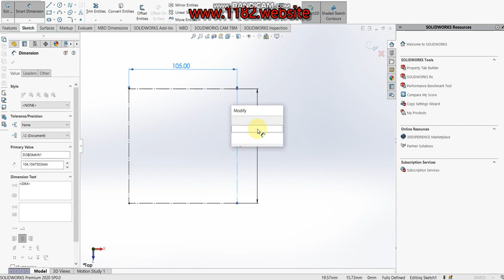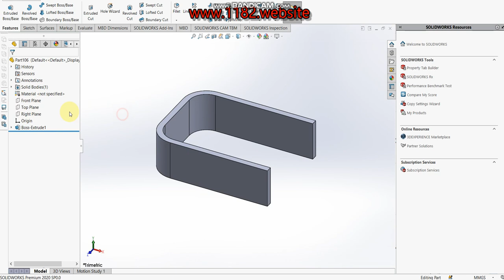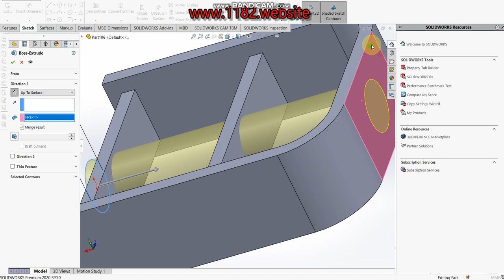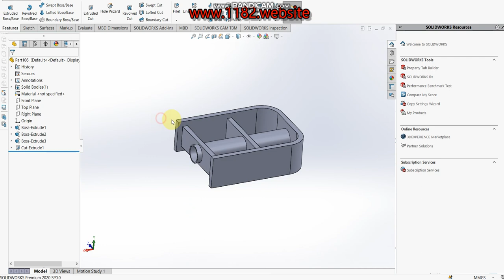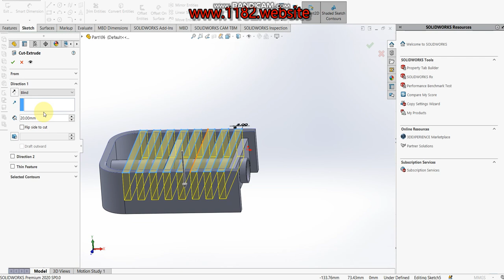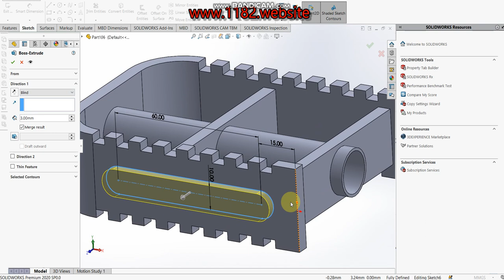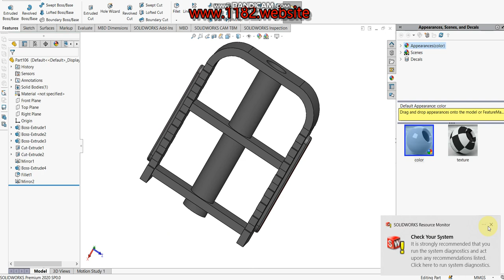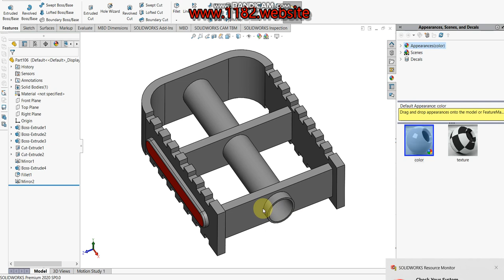How to design Bike Pedal in Solidworks?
Hello friends, today I will be showing how to make a 3D Bike Pedal in Solidworks.  This tutorial explains it step by step in detail so it is easy to follow at any level.